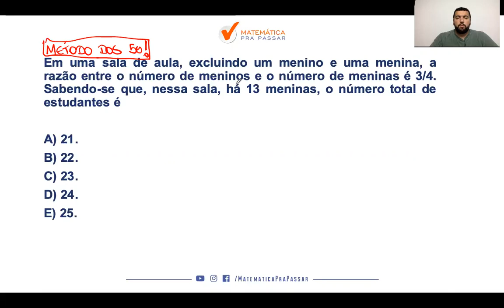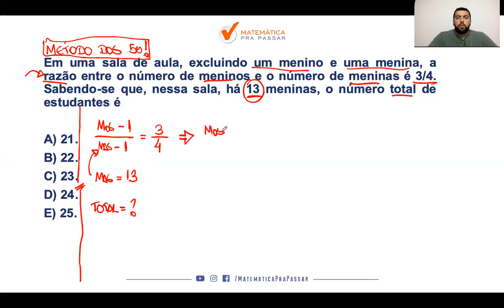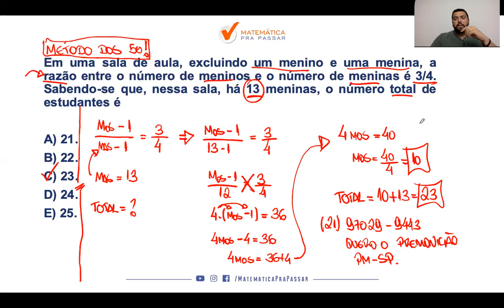Quiz de Razão e Proporção para a PM-SP. [2019]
Você está sofrendo com a Matemática para a PM-SP?

Nesse vídeo você irá aprender Razão e Proporção e assim transformar sua vida e realizar seu sonho de ser Policial Militar do Estado de São Paulo.

Nessa aula você irá ver que Razão e Proporção para o concurso da PM-SP 2019 não é um bicho de 7 cabeças e com o MÉTODO MPP você terá um passo a passo rumo a sua aprovação na PM-SP.